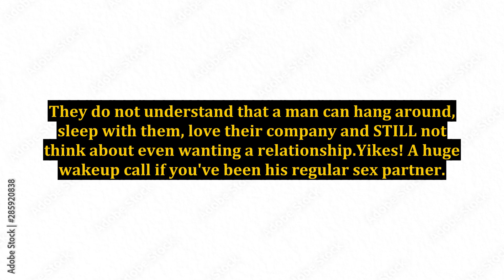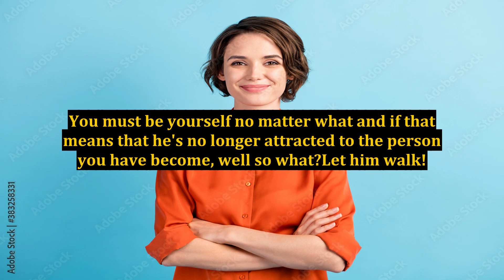Did Your Man Have the Breakup Talk?